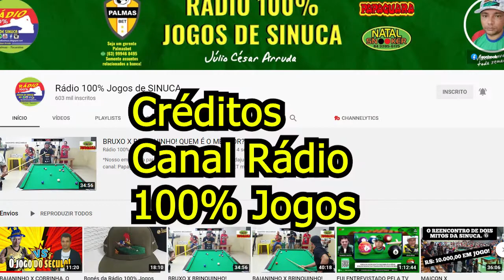BAIANINHO X COBRINHA SÉRIE DE 20 Mil reais Brasília DEZ- 2017 PARTE 1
Vídeo top galera!
Nosso amigo Júlio César do Canal Rádio 100% Jogos de sinuca autorizou o uso do vídeo do Canal, foi muito bom esse dia, estava lá presente, onde conhecemos o Baianinho, Cobrinha, Clóvis de Barreiras e outros grandes tacos fortes do Brasil. Foi emocionante!

Relembrar é viver!!!